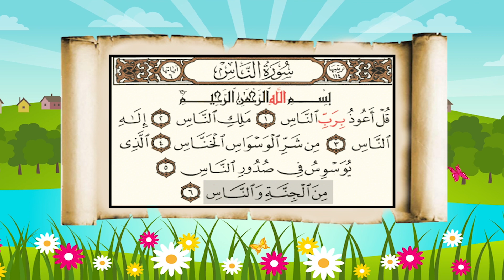"Ahfadhou Qur'ani - أحفظ قرءاني " : Al-Ikhlas, Al Falaq, An-Naas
Nouvelle série pour les enfants afin de les aider et les motiver à apprendre le Qur'an, n'hesitez pas à partager, baarakallahoufiikoum!

Que la Paix et la Bénédiction d'ALLAH (SWT) soient sur vous !

De la part d'un étudiant en Coran, diplômé d'une certification (Ijâzah) dans plusieurs lectures, avec une chaîne de transmission (Sanad) remontant jusqu'au Prophète Mouhammad (Prière et Salut de Dieu sur Lui).